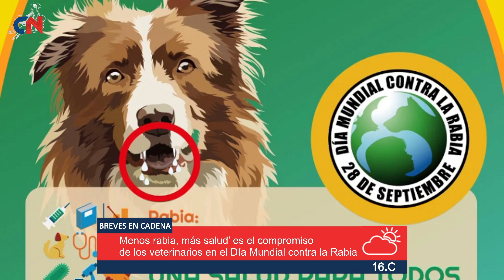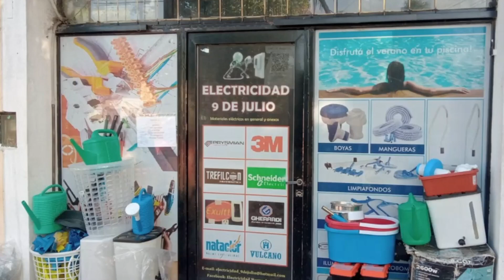‘Mi primera licencia’: Curso obligatorio para jóvenes de entre 16 y 21 años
El curso se realiza de manera virtual explicó la titular de la oficina de Licencias de Conducir Mariángeles Menéndez añadiendo que está destinado a todos los jóvenes de 16 a 21 años del país que quieran acceder a su primera Licencia Nacional de Conducir para autos y/o motos y para todos los que tengan la Licencia vencida pasado 90 días.